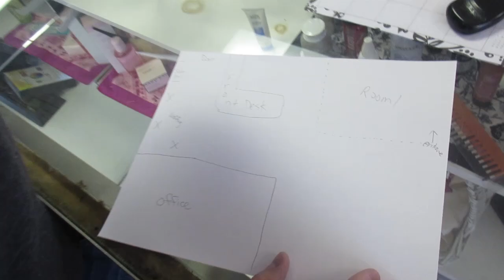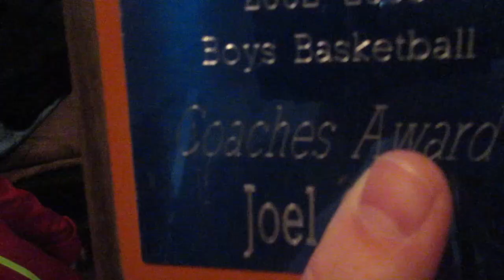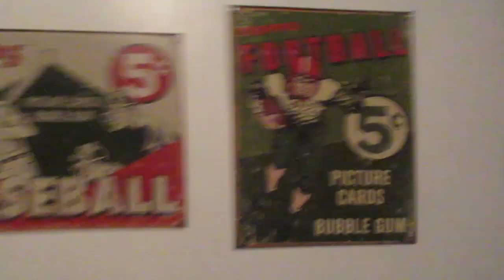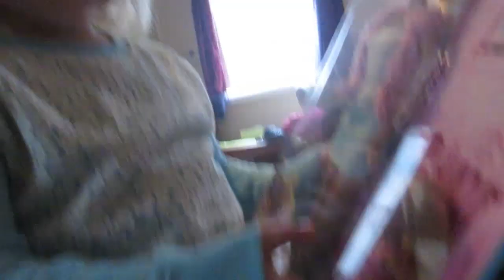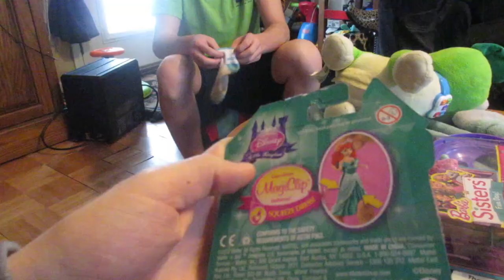WHATS YOUR BIRTHDAY WISH? │3•1•15 DAILY VLOG